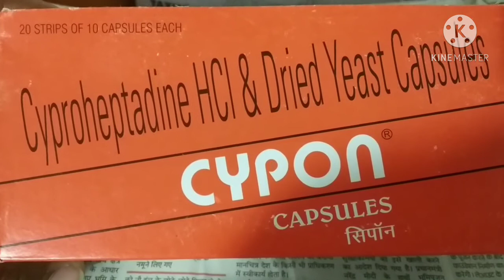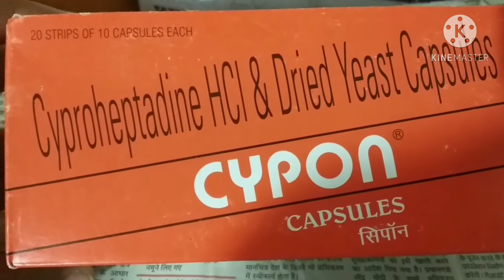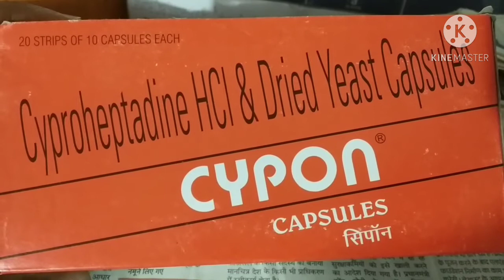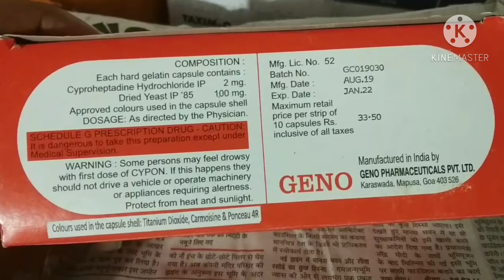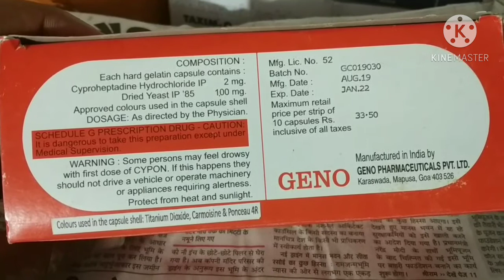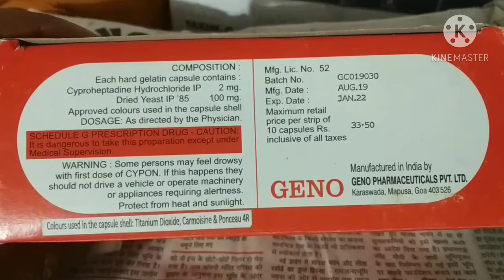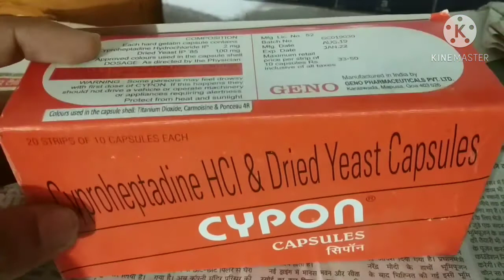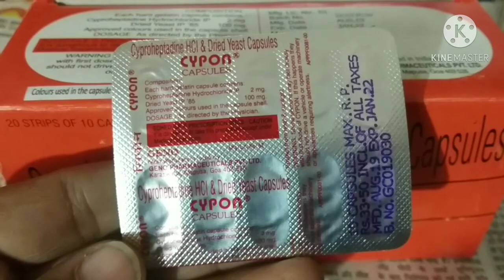Cypon capsule//cypon capsule side effects in hindi//cypon capsule for weight gain//cypon capsuleuse/